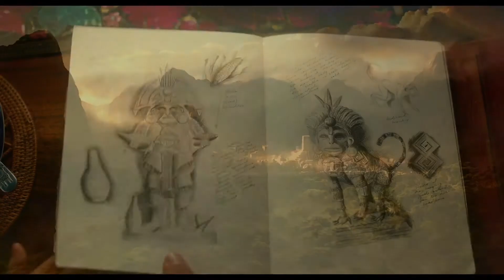Dora and the Lost City of Gold (2019) trailer | Matt’s Movie Reviews | © Paramount Pictures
© Dora and the Lost City of Gold (2019) trailer. Starring Isabela Moner and Michael Pena. Directed by James Bobin.